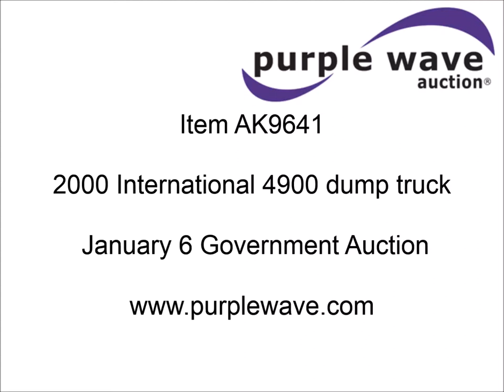2000 International 4900 dump truck for sale | sold at auction January 6, 2015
2000 International 4900 dump truck
101,041 actual miles
Locking power divider
AC and heat
Cruise
AM/FM
Air suspension seat
PTO
Galion 502F dump bed
15&#039;L x 84"W x 44"H
Auxiliary hydraulics
12.9 cubic yard maximum capacity
Apsco AV-295 dump bed controls
Air operated end gate
Roll-over tarp
Single ram three stage hoist
Sealco diverter
Block heater
Dual 50 gallon fuel tanks
Spring suspension
Air brakes
194" wheelbase
11R22.5 tires
Walking beams worn
1HTSHADRXYH241113

It was located in Chickasha, OK, and we sold it to the highest bidder for $13,200.